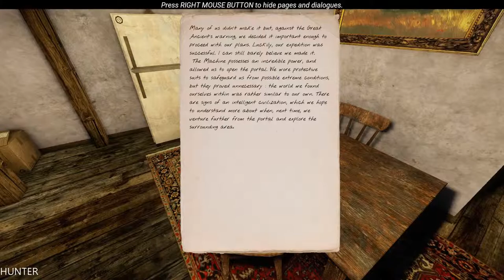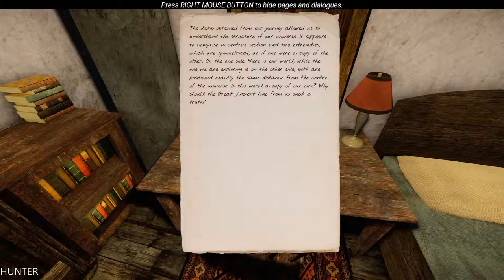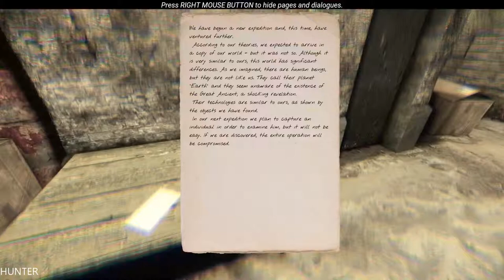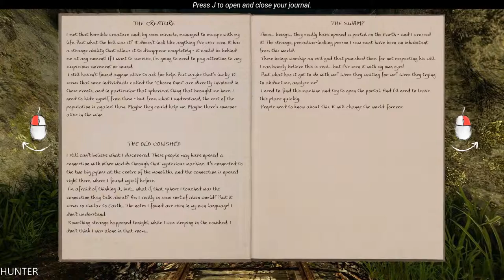The Land Of Pain Part 3 GAMEPLAY GTX1080TI & INTEL I7 7700K (1080p60FPS)